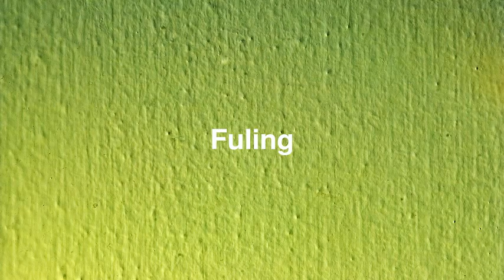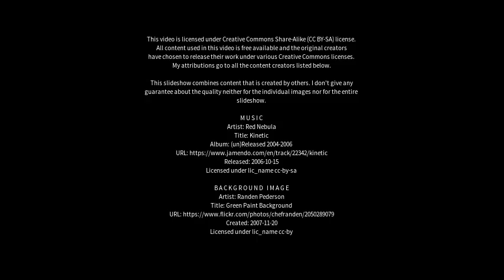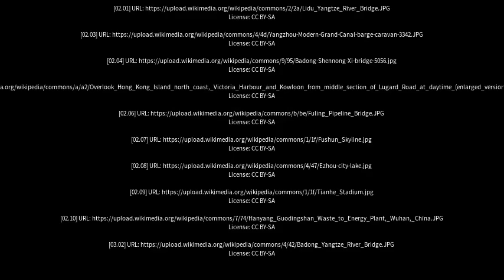Best places to visit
Best places to visit - Fuling (China) Best places to visit - Slideshows from all over the world - City trips, nature pictures, etc.